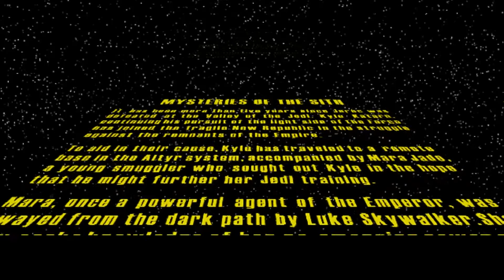Barry plays [Star Wars - Mysteries of the Sith]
NO COMMENTARY /
just gameplay /
simple & honest